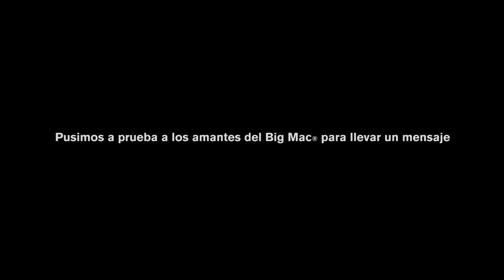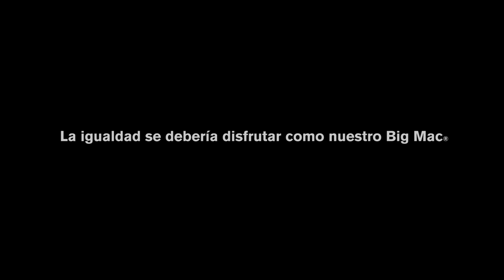McDonald's Presenta: The Mac Percent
En el DíaDeLaMujer pusimos a prueba a los fanáticos del Big Mac. Esto fue lo que sucedió. WomensDayPR 🍔